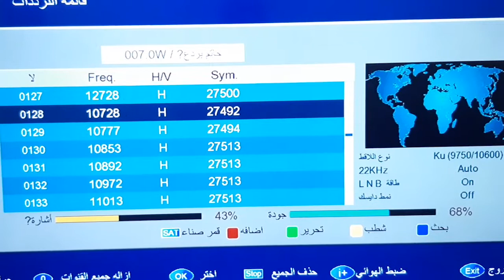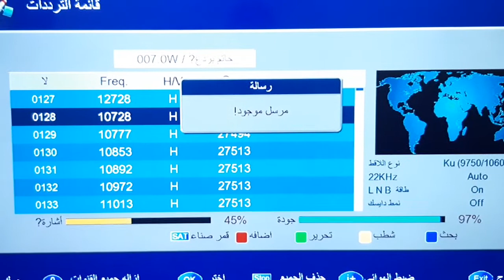تردد قناة الحرة alhurra tv على القمر النايل سات 2020 | التردد الجديد في صندوق الوصف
التردد الجديد لقناة الحرة